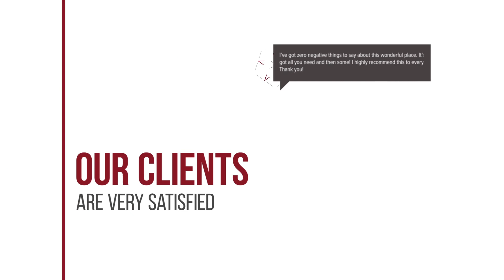Vulcano Hotel Chiang Mai hotel review | Hotels in Chiang Mai | Thailand Hotels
Vulcano Hotel Chiang Mai hotel video review. Hotels in Chiang Mai, asian 3 stars hotels.